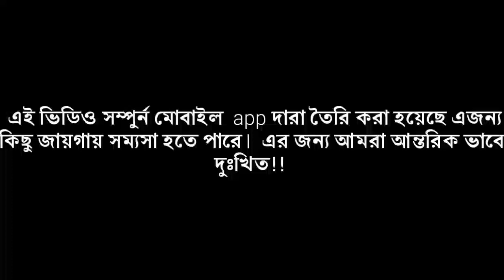Aahat আহট দেখলে মাথা নষ্ট হয়ে যাবে